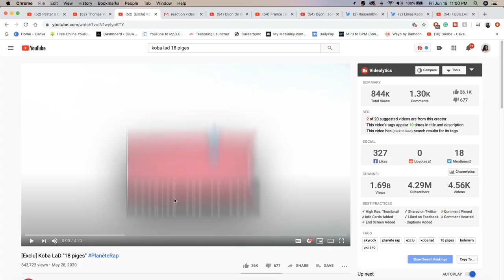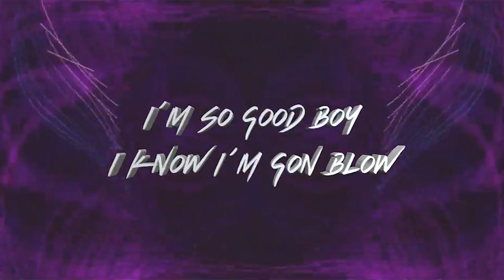[Exclu] Koba LaD "18 piges" PlanèteRap | FRENCH RAP REACTION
YAKTFV LOL EVERY KOBA LaD SONG & FREESTYLE IS  10/10 TO ME... TELL ME SOME MORE SONGS TO CHECK OUT IN THE COMMENTS

WARNING!